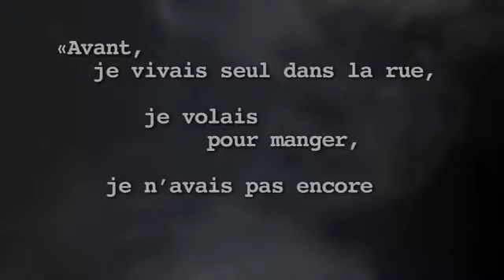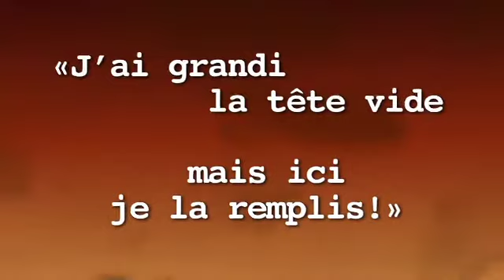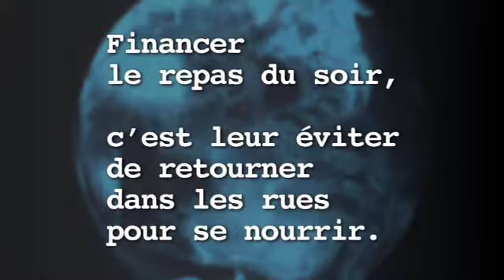Ticket-Repas "Maison de l'espoir" - Kinshasa